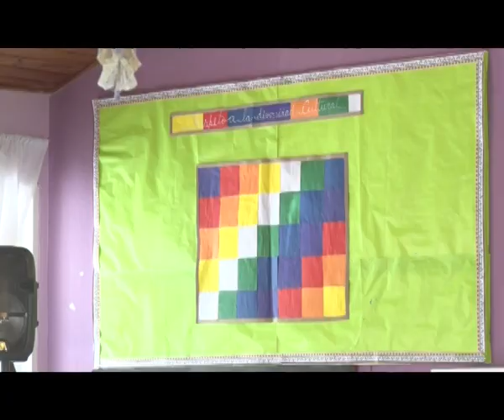CENTRO EDUCATIVO MANUEL BELGRANO EN EL DÍA DE LA DIVERSIDAD CULTURAL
La institución educativa realizó el acto conmemorativo al 12 de Octubre fecha en la que se celebra el Día del Respeto a la Diversidad Cultural.
Compartimos las imágenes registradas por la cámara de la TV Cooperativa.